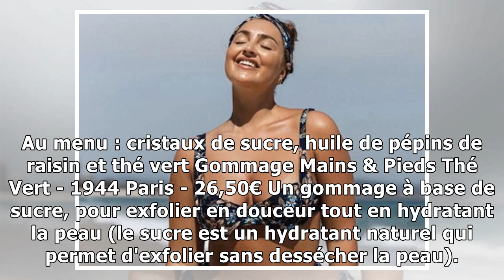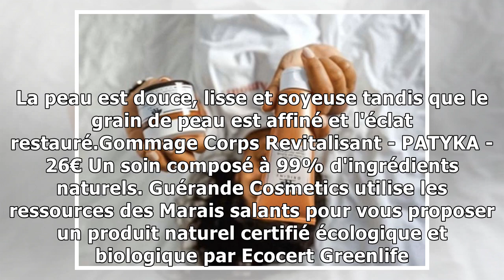Eté 2020 : zoom sur les gommages à faire pour préparer sa peau au soleil